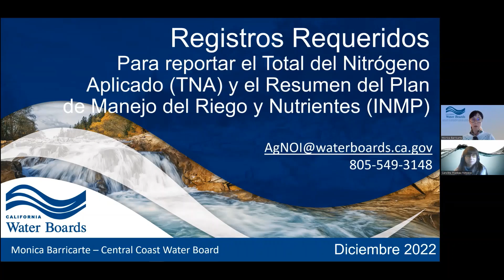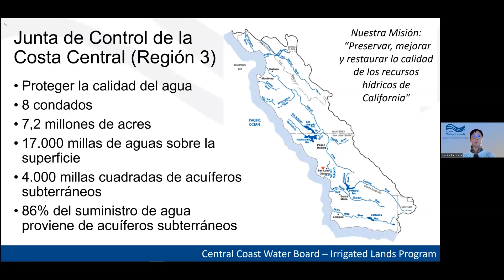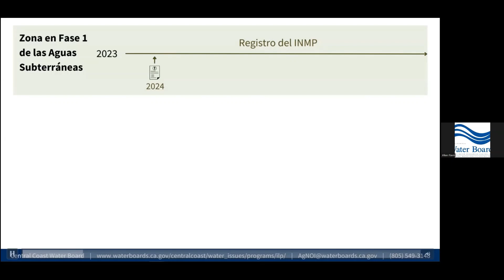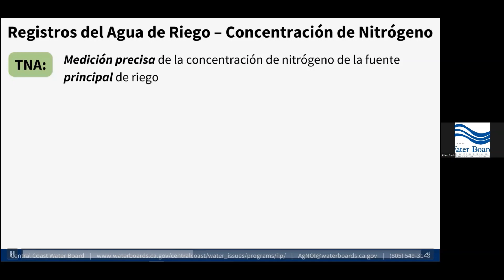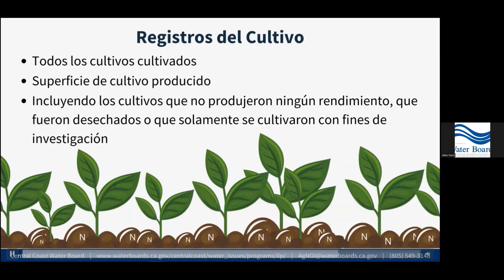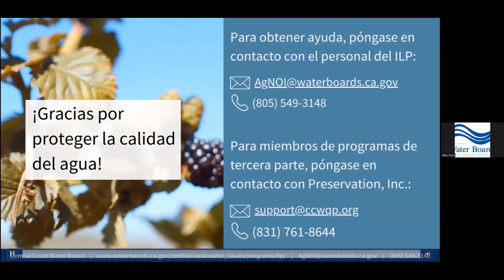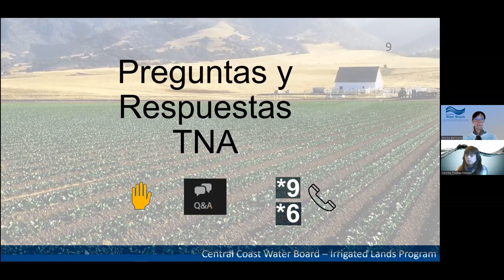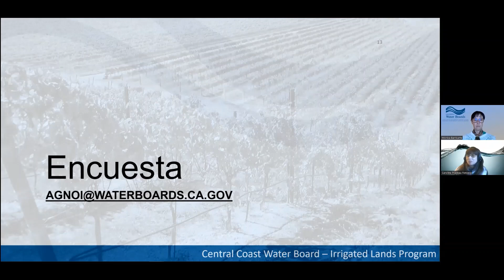Workshop conducted in Spanish to the CA SWRCB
Taller: Registros Requeridos Para reportar el Total del Nitrógeno Aplicado (TNA) y el Resumen del Plan de Manejo del Riego y Nutrientes (INMP)